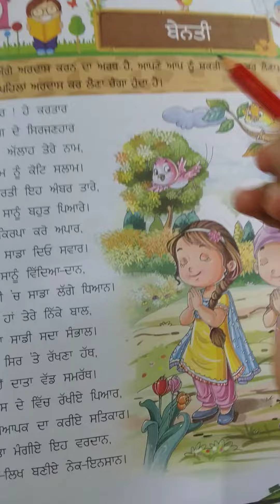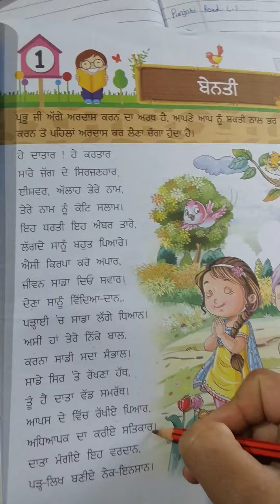Class 2nd subject Punjabi